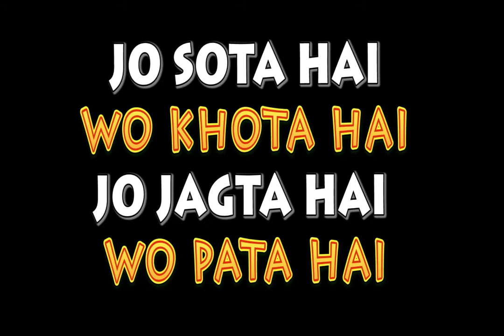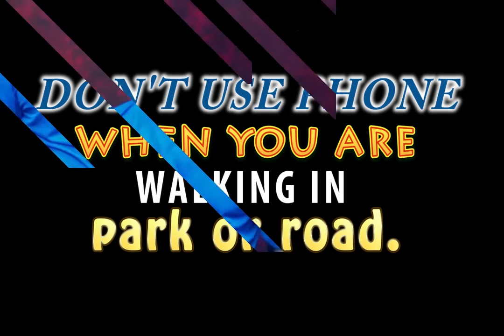Best Motivational video compilation #22 || Niteshpandey || Must Watch